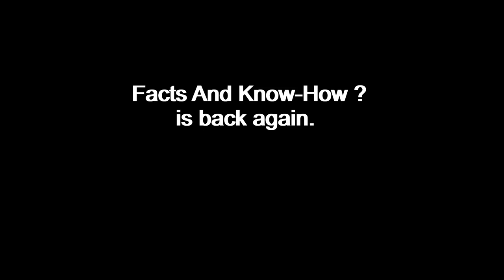Brand New Documentary Trailer | Types of Coaches Used by Indian Railways | Short Trailer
This is a brand-new trailer of our next new documentary on the types of coaches used by Indian railways. The documentary shall go live on 22nd July at 4p.m. IST (Indian Standard Time).

The documentary shall feature the types of coaches, the technical details, advantages and disadvantages.